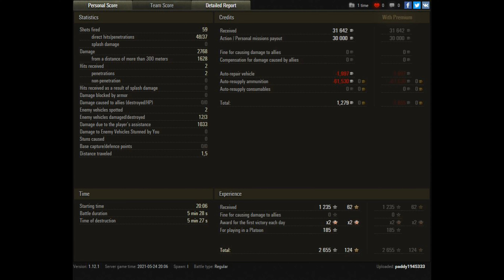Crusader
發現這車變輕坦後火控變好了